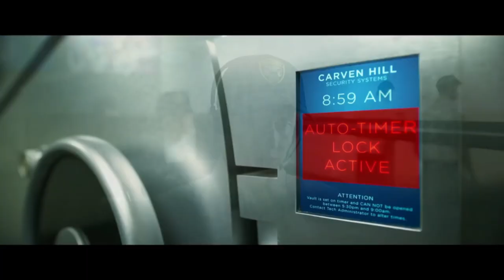Logan Lucky: A southern-fried Ocean's Eleven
Logan Lucky hits theatres this weekend. Starring Daniel Craig, Channing Tatum and Adam Driver. Directed by Steven Soderbergh. Eli Glasner gives this 4/5 stars.